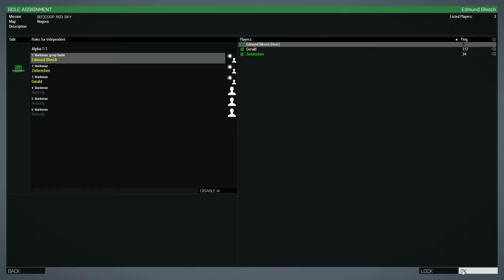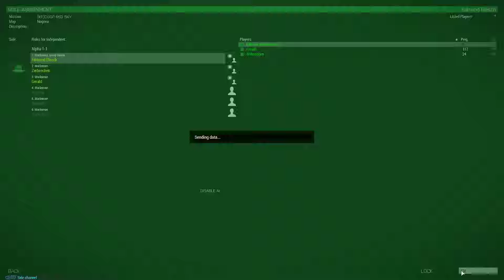Red Sky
Description